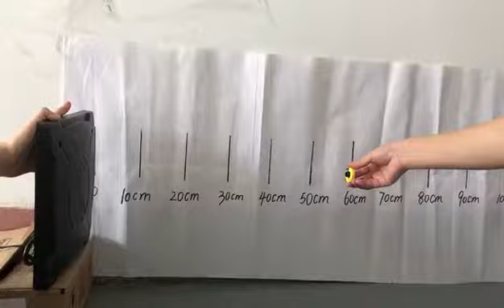Laipson Low frequency fixed reader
Low frequency ear tag  with fixed reader, long range distacne